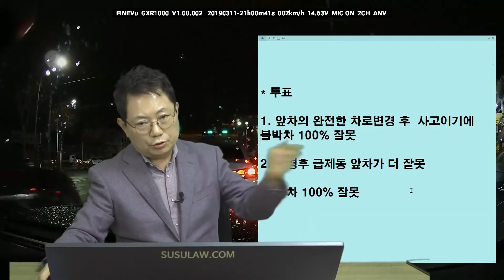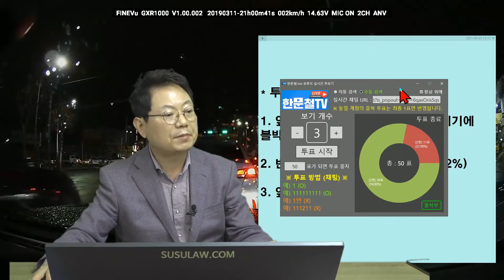11888회. 상대가 급제동하는 바람에 뒤에서 쾅!! 그런데 안전거리 미확보로 블박차 100% 과실이래요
원본 17384, 210403 (토) 오후 생방송, 안전거리 미확보 블박차 과실 100??

상대차가 차로 변경하여 블박차 앞으로 들어오더니 급제동하는 바람에 후방추돌

앞 오토바이와 택시의 비접촉 사고로 인하여 오토바이가 급제동,
동시에 1차로에 있던 상대 차량이 2차로로 급차로 변경 후 앞에 급제동하는 오토바이를 추돌 후 급제동하여
2차로에 있던 블박차량이 상대 차량의 후미를 2차 추돌.

블박차 100 과실이라고 함.

경찰서에 가서 교통조사계에서 문의를 해봐도 경찰 쪽에서도 완전한 진입으로 인정하는데
급정거를 해도 제동 거리를 인정하지 않는 것인지 궁금합니다.

안전거리 미확보라고 주장하는 상대편 보험사의 말이 이해가 가지 않습니다.
안전거리를 지키고 가고 있었는데 급차선 변경차량이 끼어들면서 안전거리가 없어진 거라고 저는 생각합니다.

* 투표
1. 앞차의 완전한 차로변경 후 사고이기에 블박차 100% 잘못
2. 변경후 급제동 앞차가 더 잘못 (22%)
3. 앞차 100% 잘못 (78%)

* 앞차가 깜빡이 켜자마자 바로 들어와 급제동.
앞차 100%이어야 옳겠다는 의견.